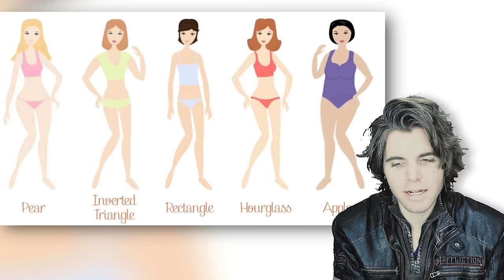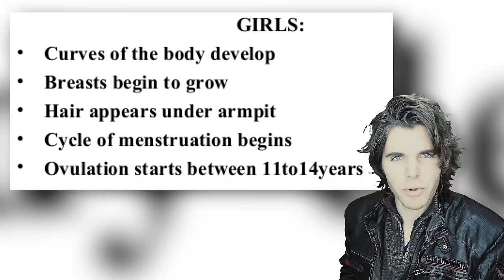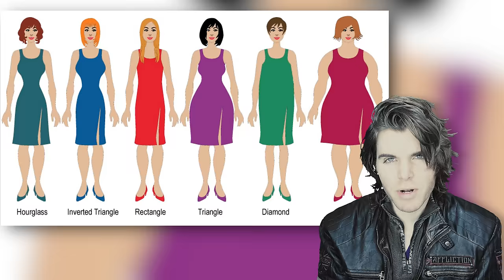What Is The Perfect Body? (Female Body Image)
Thank you very much for supporting Onision & Onision videos.

💿 More Amazon

📖 Amazon Books

More?